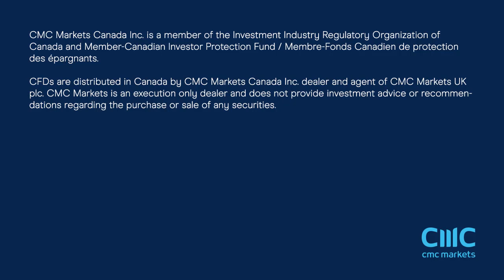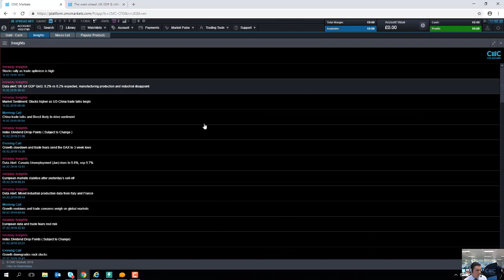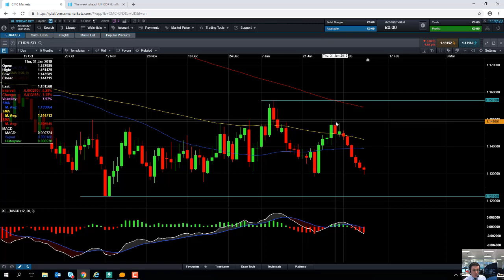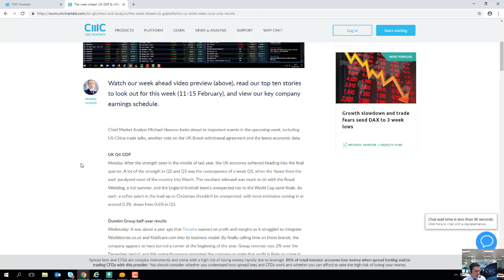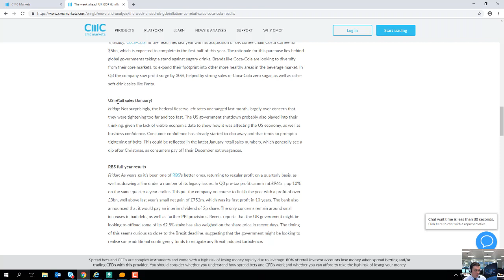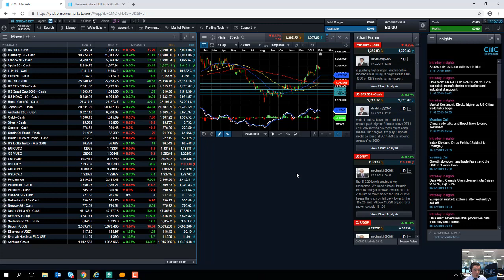Monday market update – 11th February 2019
David talks about the optimism surrounding US-China trade talks even though nothing has been achieved yet, and discusses the week’s major events. Get the latest daily analysis on key markets such as US 30, UK 100, Germany 30, Japan 225, USD/JPY, EUR/USD, GBP/USD, Brent and West Texas Crude Oil and Gold via our CMC TV playlist.